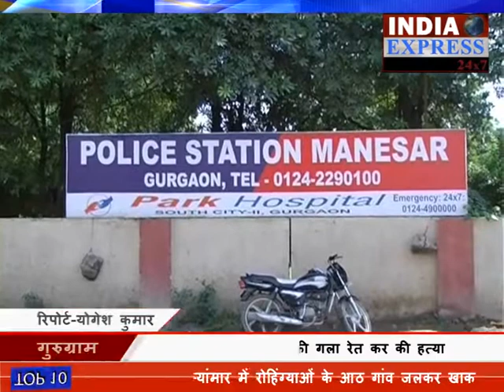Husband ने किया wife का murdered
साइबर सिटी के आईएमटी मानेसर इलाके में पति द्वारा पत्नी की बेरहमी से हत्या का सनसनीखेज मामला सामने आया है। दरअसल दोपहर बाद पुलिस को महिला की लाश कासन इलाके के जंगलों से बरामद हुई थी । 30 वर्षीय महिला की पहचान मिटाने के लिए चेहरे को बुरी तरह से पत्थरों से कुचला गया। पुलिस ने शव को कब्जे में ले जब जांच शुरू हुई तो महिला की पहचान नीलम बाँसलम्बी के तौर पर हुई । जांच में यह भी सामने आया कि अपने पति से चल रहे मनमुटाव को लेकर मृतका नीलम काफी समय से अपने पति से अलग रह रही थी.

पुलिस उन कारणों का पता लगाने की कोशिश में भी लगी है कि आखिर मियां बीवी के रिश्ते में ऐसी क्या वजह थी जिसके चलते मृतका नीलम की इतनी बेरहमी से हत्या कर दी गयी।